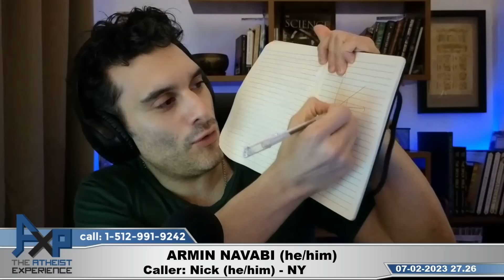Examples of Evidence to Change Our Mind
This clip is from The Atheist Experience, Episode 27.26 for July 2, 2023 with Jmike and Armin Navabi!

Note: We request pronouns as part of the call screening process on our shows, and we display the pronouns our callers provide.  If you see a caller with no pronouns indicated, this is because they chose not to provide us with any, and we respect that decision.

NOTES